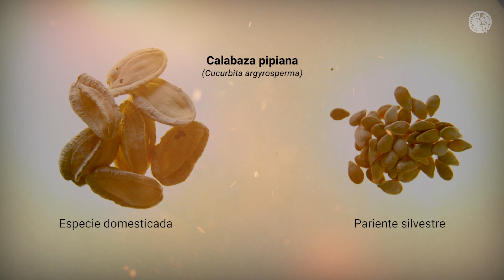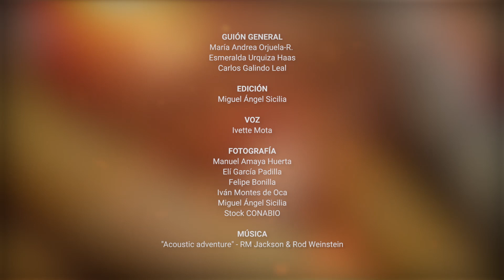1 La domesticación de los cultivos - Parientes Silvestres de cultivos mesoamericanos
Salvaguardar los parientes silvestres de cultivos mesoamericanos